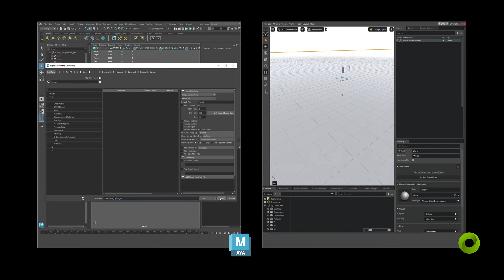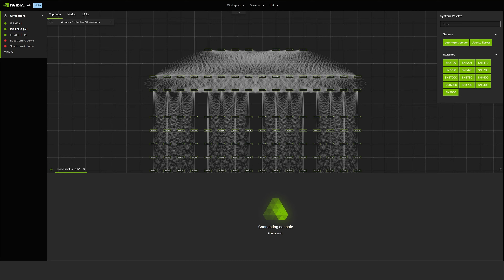Data Center Digital Twins of Israel-1 | Built with NVIDIA Air and NVIDIA Omniverse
To assist with the build-out of Israel’s most powerful AI supercomputer, Israel-1, NVIDIA has leveraged data center digital twin technologies. NVIDIA Air and NVIDIA Omniverse are used in concert to create a holistic simulation of how the data center will behave both logically and physically. With NVIDIA Air, architects designed, configured, pre-validated and automated the NVIDIA Spectrum-X Ethernet network. Designs were then exported into NVIDIA Omniverse and overlaid with facilities data, providing a physically accurate model to follow during construction. These digital twins accelerate time to value and provide a blueprint for future generative AI factories.